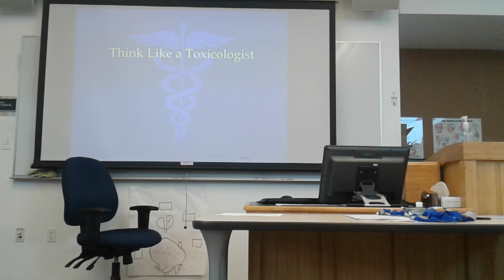2-14-19 Kris Toxins(4)